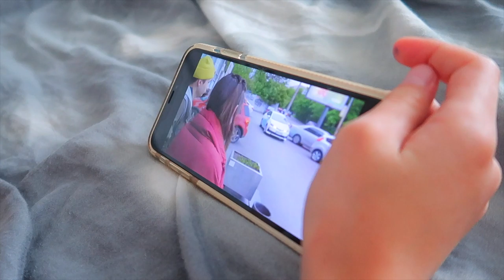24 ЧАСА играем в СУЕФА / 24 часа ЧЕЛЛЕНДЖ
Сегодня мы решили 24 часа играть в суефа, каждое наше действие ме решае через игро суэфа. Посмотрим кому же повезет больше.